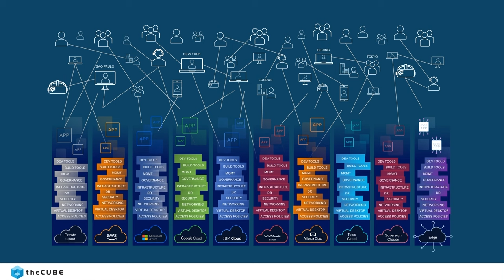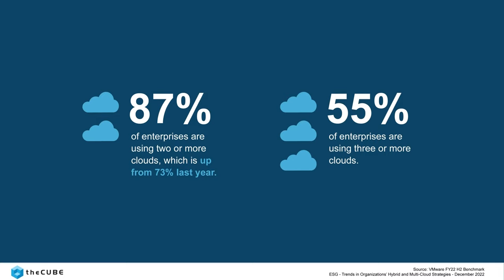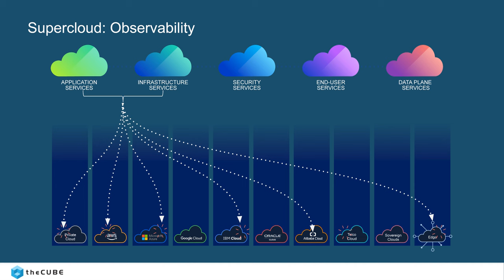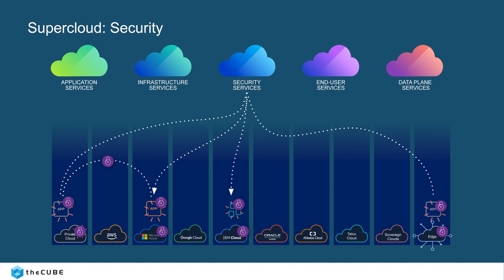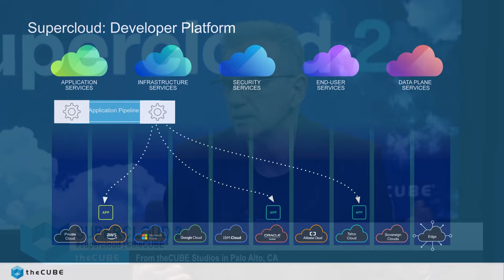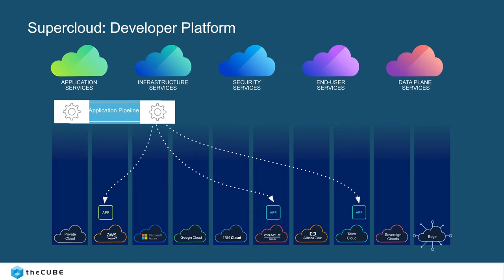Opening Keynote | Supercloud2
Vittorio Viarengo joins theCUBE hosts John Furrier and Dave Vellante for our coverage of Supercloud2.